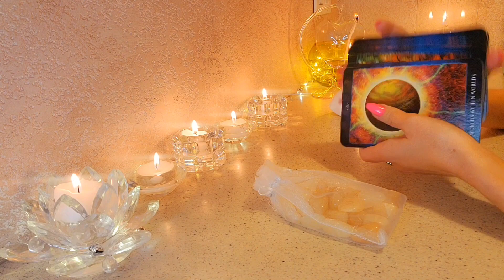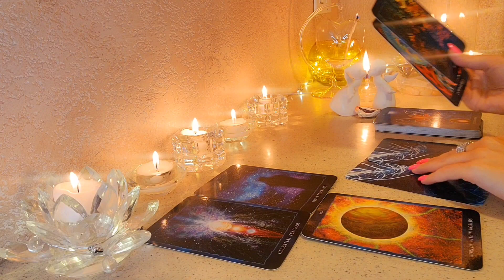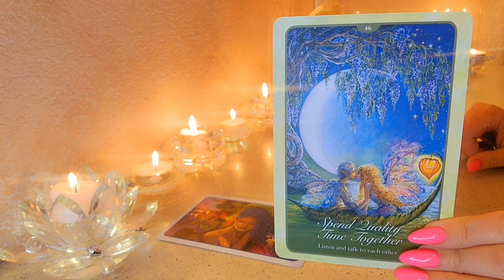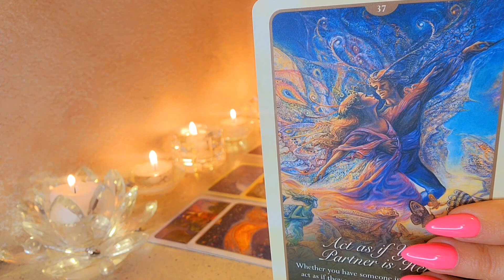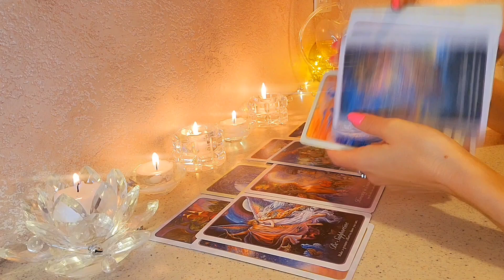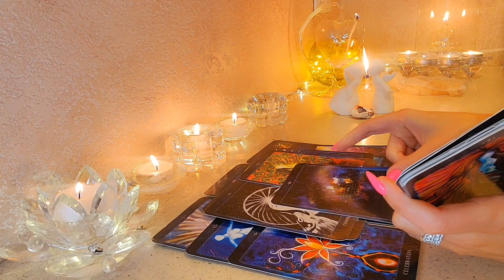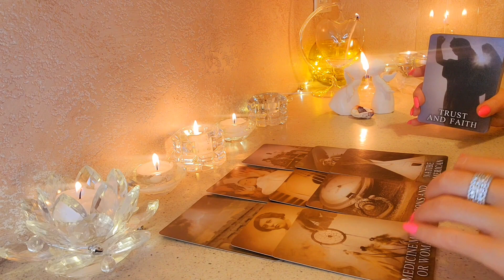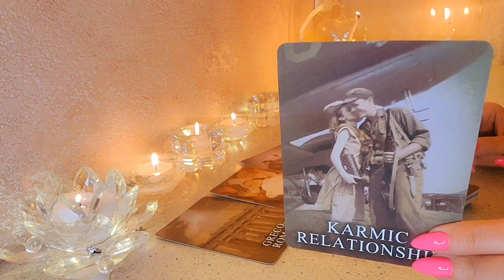☀️КРИК ЕГО ДУШИ‼️💥ИСТИНА О ВАС НАИЗНАНКУ😳💨